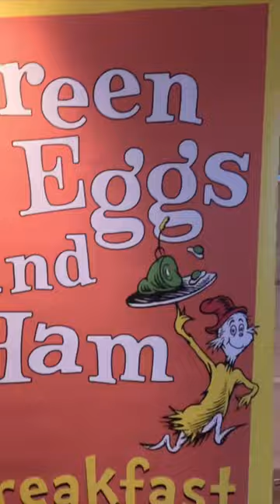Green Eggs and Ham Breakfast on the Carnival Panorama! @Carnival